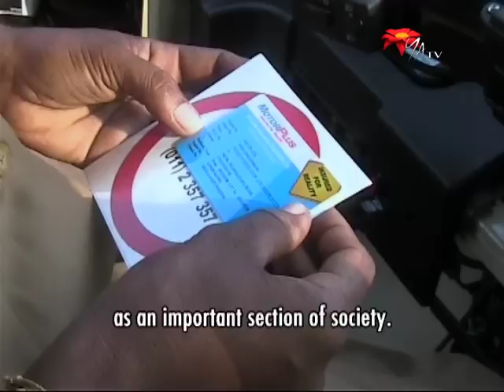Steering Change - Women drive three wheelers in Jaffna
The Women's Education and Research Centre (WERC) helps a few of the many war affected women in Jaffna to secure what would be a stable source of income by providing them with three wheelers and training to drive them. The process not only helps them become economically independent, but also contributes towards removing gender stereotypes (Connections 02 April 2012)